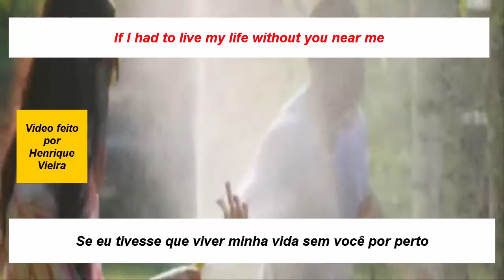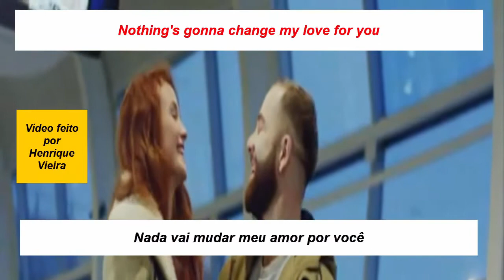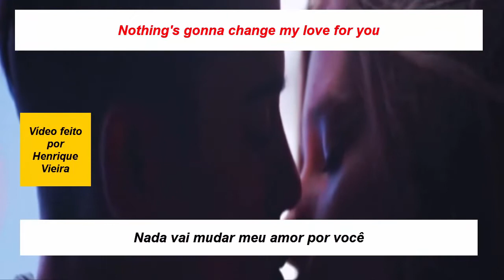Nothing s Gonna Change (Tradução )